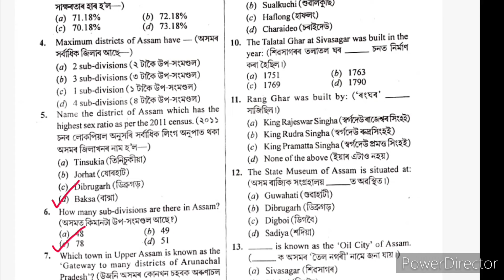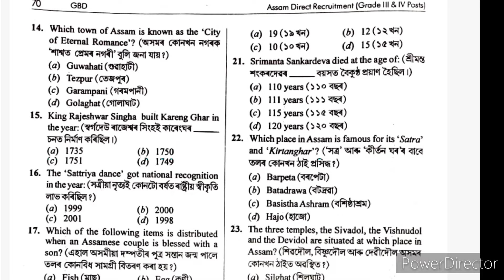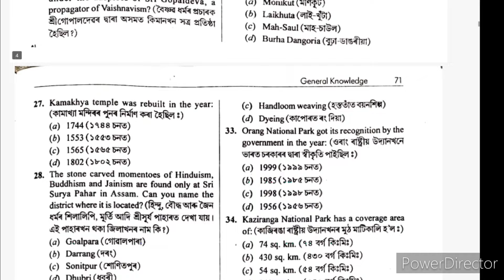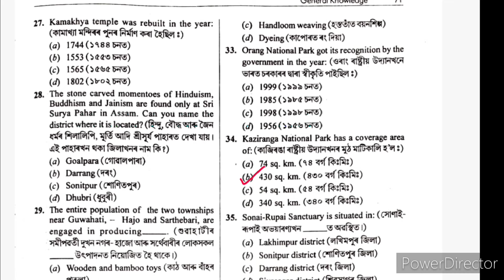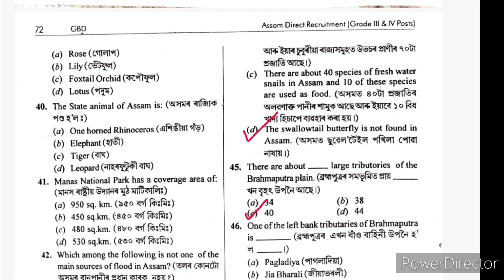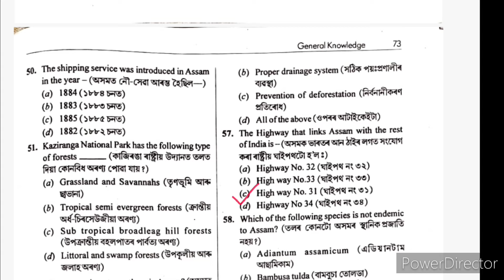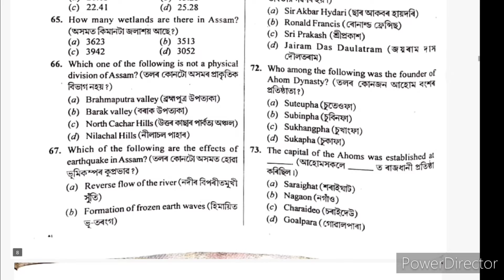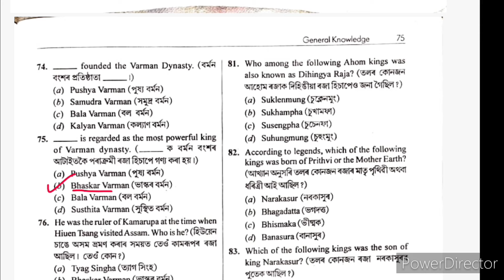SLRC model questions | ADRE exam model paper | assam gk questions | ADRE exam 2.0